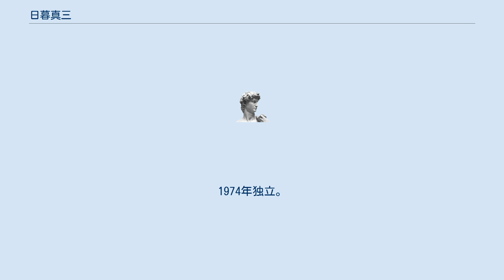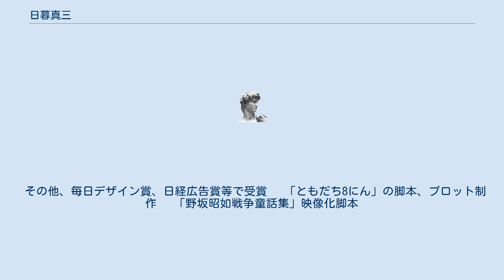日暮真三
日暮 真三（ひぐらし しんぞう、1944年3月1日 - ）日本のコピーライター、作詞家。
千葉県松戸市出身。
明治大学フランス文学科中退。
娘はロック歌手の日暮愛葉、実兄はビッグコミックの表紙イラストレーターの日暮修一。
 千葉県松戸市で酒問屋の息子として生まれる。
大学1年目でイラストレーターをしていた兄のツテを伝い、プロダクションに入ると共に、久保田宣伝研究所（現・宣伝会議コピーライター養成講座）を受講、講師である電通のコピー局長、近藤朔にスカウトされ、大学を中退し、電通に嘱託社員として入社。
1年後、銀座に広告企画室「ドーニカ」を設立。
原宿のセントラルアパート461号室にあったプロダクション、「デルタモンド」でメンズウェアーJAZZの広告シリーズを制作、注目を集める。
その後、「スタジオユニ」等を経て、1969年にライトパブリシティに入社。
taka-Qの「袖の長さが気になりだしたら、資格あり」のコピーでTCC新人賞を受賞する。
クリエイティブ集団「サイレンサー」に最年少で参加。
翌年、クラレの広告で東京コピーライターズクラブクラブ賞を受賞すると、TOTOの新聞広告で2年連続クラブ賞を受賞。
日経広告賞、毎日デザイン賞などを受賞。
イラストレーターの伊坂芳太良と絵本「タウンゼント館」出版。
1974年独立。
銀座に「日暮真三事務所」を設立する。
 アートディレクターで友人の長友啓典と共に、小学館の雑誌「GORO」で篠山紀信の激写シリーズの広告を担当するなどし、評判を呼んだ他、西武百貨店のメインコピーライターとしてテーマキャンペーンを数多く手がけ、「感度いかが？ピッ。ピッ。」で三度目のTCCクラブ賞を受賞。
翌年、小学館の雑誌「写楽」のポスター「シャッターを切るようにページをめくれ」でTCC特別賞を受賞後は、田中一光と共に無印良品のネーミングを開発。
その他にも多数の製品の広告コピーなどを担当したが、1980年後半以降、広告代理店の仕事に疑問を持ち、徐々に広告企画の仕事から撤退。
東京コピーライターズクラブも辞し、コピーの仕事とあわせて作詞活動を始める。
主にNHK「おかあさんといっしょ」を舞台に子供の歌をつくっている。
 など。
 その他、毎日デザイン賞、日経広告賞等で受賞 　「ともだち8にん」の脚本、プロット制作 　「野坂昭如戦争童話集」映像化脚本